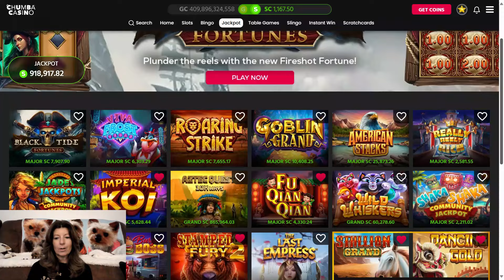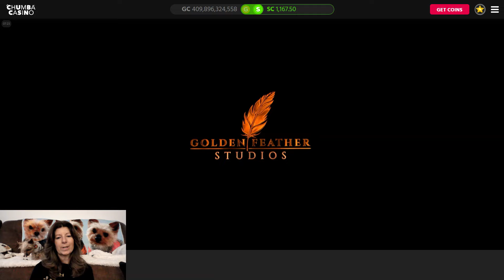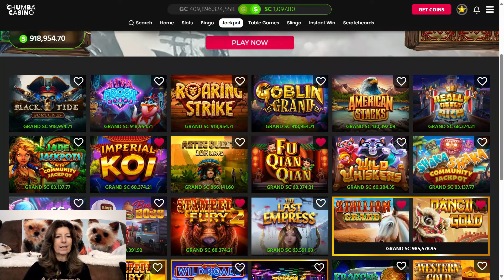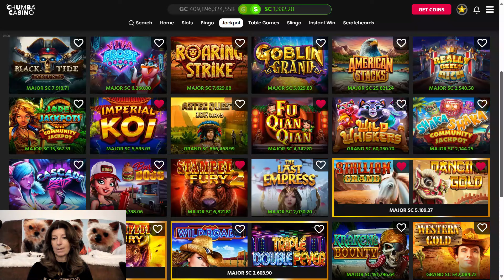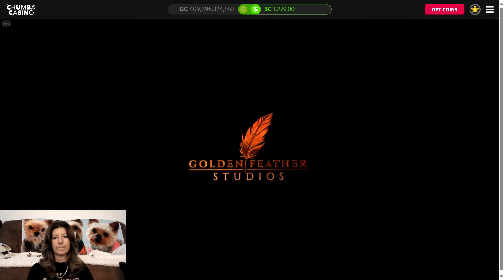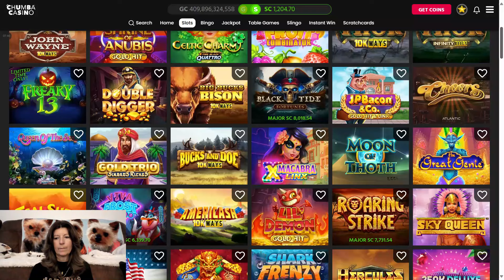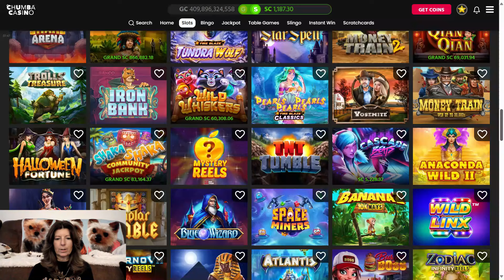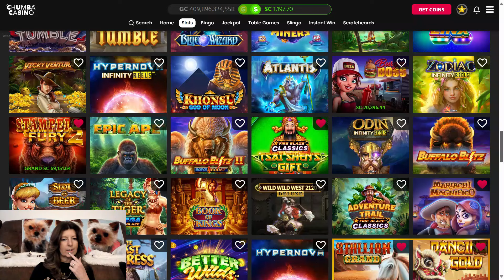CHUMBA🚨LIVE PLAY FRIDAY🚨THESE JACKPOT GAMES WERE PAYING😳chumbacasino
I  play on Fridays so you have  a clue of what games are hot or not. I was playing on Friday 11/8/24 at 7:00amMST  I hope you enjoy this video.  It is free of charge.  Have a great weekend and good luck if you're playing.

The Yorkies and I are now partnered with PlayUsa.  They have great info on numerous platforms and this link will show you the current offers available through my channel.

I support and watch numerous channel. Here are a few of my favorites vegasmatt brianchristopher bcslots ladyluck ladyluckhq.